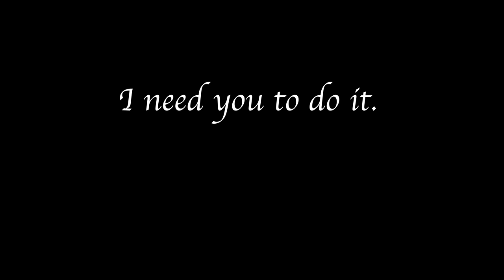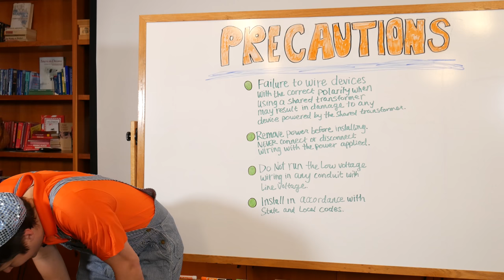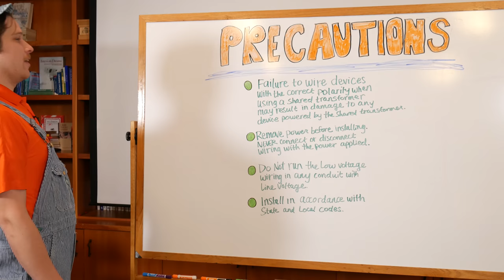75F Bloopers | In Loving Memory of Mustache Magoo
These are the bloopers from filming our Central Control Unit installation video.